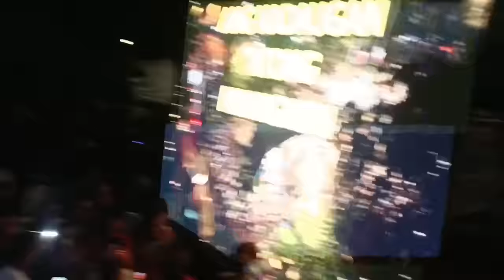LIWASANG BONIFACIO MULING DIMAGSA NG LIBO LIBONG TAO? VP SARA,TATAY DIGONG TAMBALAN ANG SIGAW?